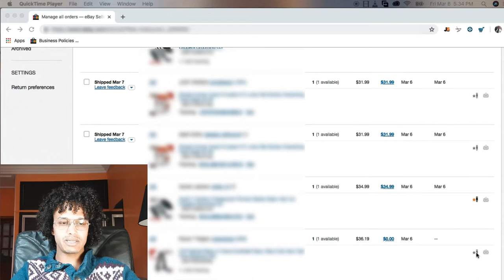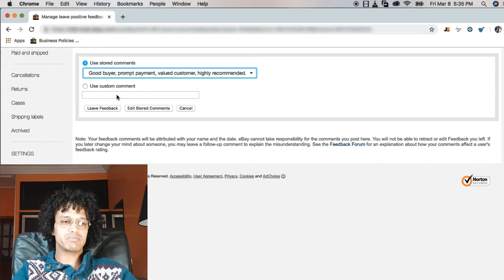HOW to increase your EBAY Feedback the BEST way and stay WITH 100% POSITIVE Feedback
How to keep your Ebay store with 100% positive feedbacks

2 steps to get you on the top of your competitors with 100% positive feedbacks

SEE you when i SEE you FISALAM

مرحباً بكم يا شباب في قناتكم  ، حيث ستتعلمون كل شيء عن الدروبشيبينغ، النجاح، التجارة الإلكترونية  وما إلى ذلك،
إذا كان لديكم أي اقتراح أو استفسار المرجوا وضعه في التعليقات أسفله وشكرا